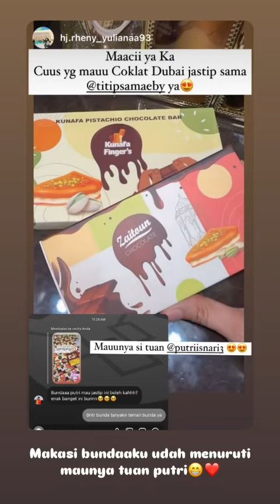OFF AIR PUTRI ISNARI BERJALAN LANCAR!!!